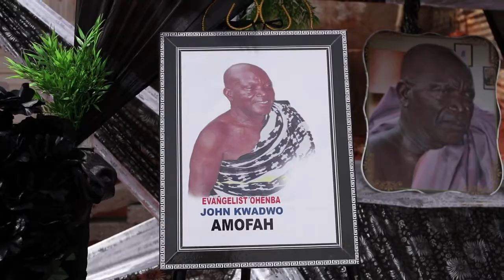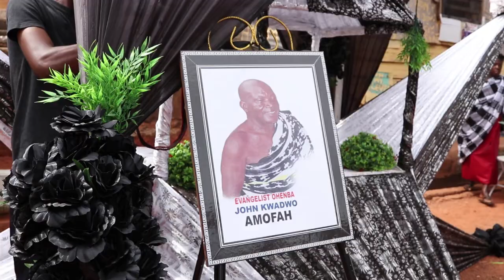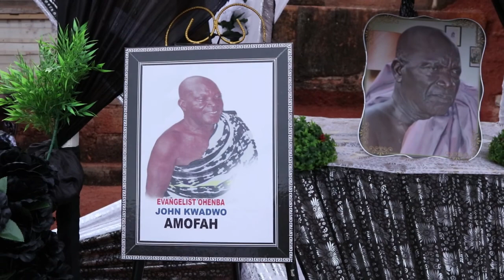AMOFA'S LATE FATHER ONE WEEK OBSERVATION, JACHIE, GHANA.